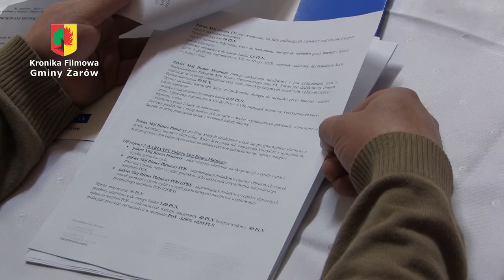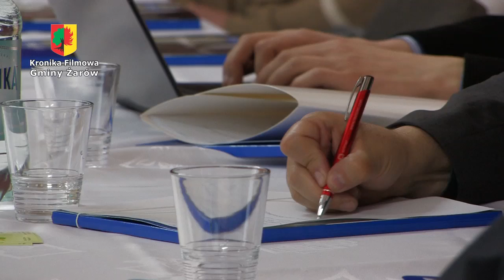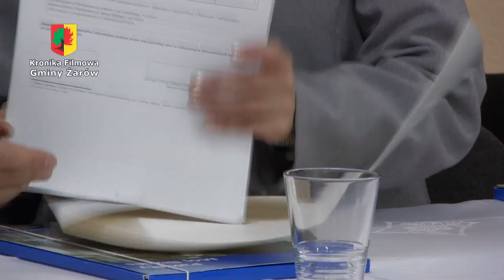Seminarium dla firm